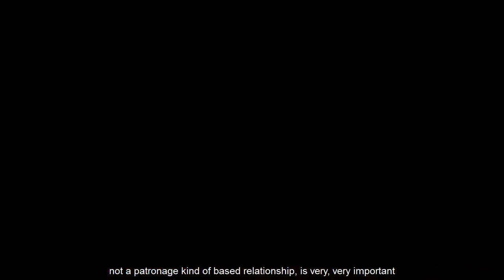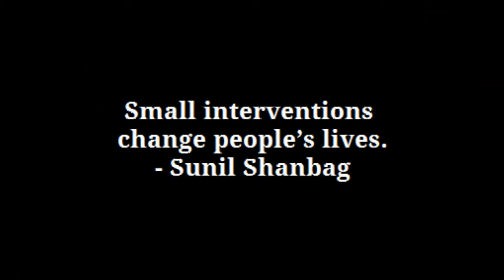Small is Powerful ~ Sunil Shanbag, Theatre Director & IFA Grantee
Sunil Shanbag, Theatre Director and an India Foundation for the Arts (IFA) Grantee, in this video, shares how small Interventions change people’s lives, in the arts.

IFA, is not a large grant maker. Over the years, we have made modest grants enabling small interventions with the faith that these projects seed innovative ideas and facilitate supportive environments for pushing boundaries in the arts.
IFA believes ‘Small is Powerful’.

Like simple acts in the arts make a difference, Sunil talks about the transformation that a small contribution can bring - not only to the lives of the artists, but also for the community that benefits from the arts.

This year  marks  IFA’s 20th  year of grantmaking. As IFA looks to the future, charged with dreams, we invite you to be a part of this journey of imagination, helping us with small donations that will enable us to continue our work.

Every little bit counts - you can now support our Corpus, donating from as little as Rs 500. Because, 'Small is Powerful'.